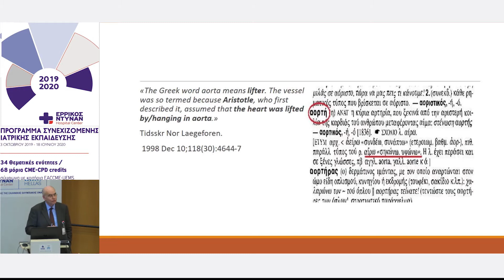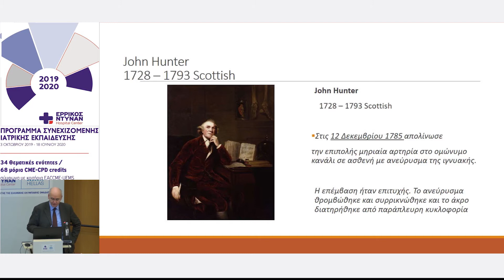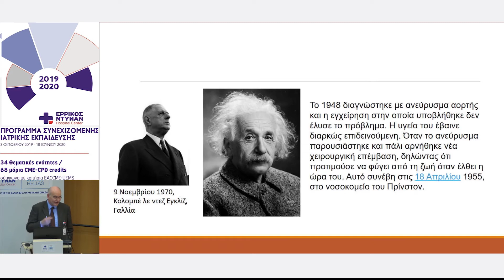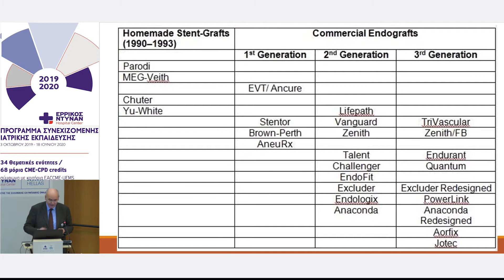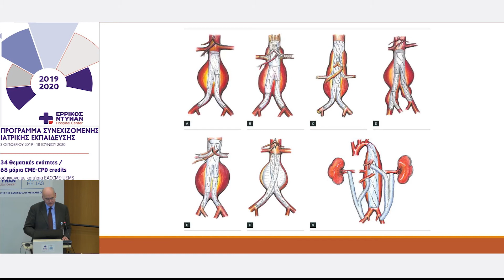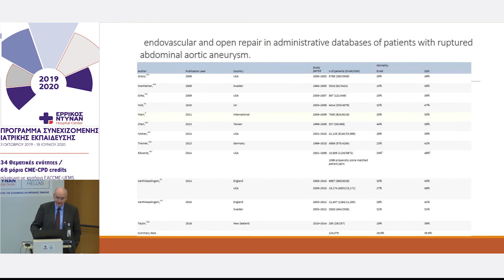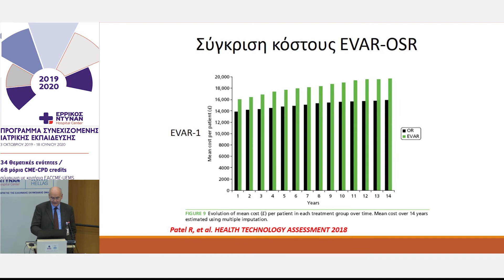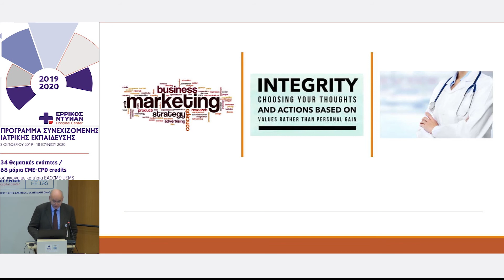19ο Μοριοδοτούμενο Σεμινάριο : Σύγχρονα αγγειοχειρουργικά θέματα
Κος Χρονόπουλος